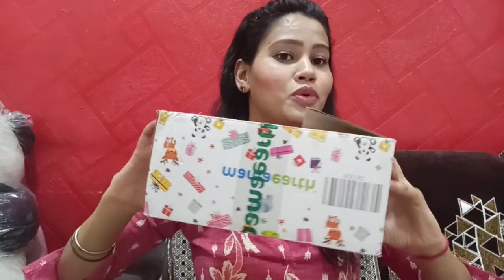mamaearth OMG sale (Oh my goodness ) 2022 || Buy 1 get 1 offer || body wash || Ubtan & Vitamin c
Hi guys!!!
I Am Raisha Shaikh 😊

In this video i share mamaearth OMG sale Oh my goodness .